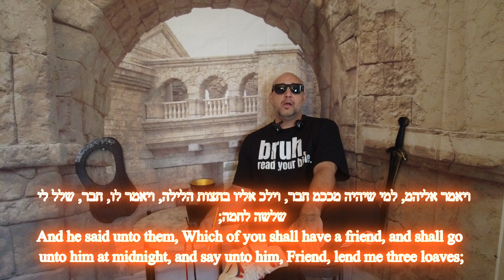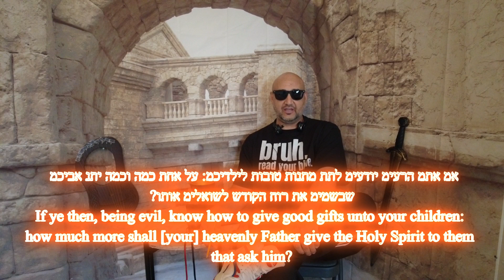26 משלים של ישוע 🇮🇱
. 26. A FRIEND IN NEED
לוקס יא:5 ויאמר אליהמ, למי שיהיה מככמ חבר, וילכ אליו בחצות הלילה, ויאמר לו, חבר, שלל לי שלשה לחמה;
Luke 11:5 And he said unto them, Which of you shall have a friend, and shall go unto him at midnight, and say unto him, Friend, lend me three loaves;
לוקס יא:6 כי חבר שלי במסעו בא אלי, ואינ לי מה להעמיד לפניו?
Luke 11:6 For a friend of mine in his journey is come to me, and I have nothing to set before him?
לוקס יא:7 ויענה מבפנימ ויאמר אל תטריד אותי: הדלת סגורה עתה, ובני איתי במיטה; אני לא יכול לקומ ולתת לכ.
Luke 11:7 And he from within shall answer and say, Trouble me not: the door is now shut, and my children are with me in bed; I cannot rise and give thee.
לוקס יא:8 אני אומר לכמ, אפ על פי שלא יקומ ויתנ לו, כי חברו הוא, אכ מרוב רצונו הוא יקומ ויתנ לו ככל שיצטרכ.
Luke 11:8 I say unto you, Though he will not rise and give him, because he is his friend, yet because of his importunity he will rise and give him as many as he needeth.
לוקס יא:9 ואני אומר לכמ, בקשו, וניתנ לכמ; חפשו ותמצאו; דפקו וייפתח לכמ.
Luke 11:9 And I say unto you, Ask, and it shall be given you; seek, and ye shall find; knock, and it shall be opened unto you.
לוקס 11:10 כי כל המבקש מקבל; והמחפש מצא; ואל הדופק יפתח.
Luke 11:10 For every one that asketh receiveth; and he that seeketh findeth; and to him that knocketh it shall be opened.
לוקס י"א:11 אמ יבקש בנ לחמ מאחד מכמ שהוא אב, האמ יתנ לו אבנ? או אמ [ישאל] דג, האמ עבור דג יתנ לו נחש?
Luke 11:11 If a son shall ask bread of any of you that is a father, will he give him a stone? or if [he ask] a fish, will he for a fish give him a serpent?
לוקס י"א:12 או אמ ישאל ביצה, האמ יציע לו עקרב?
Luke 11:12 Or if he shall ask an egg, will he offer him a scorpion?
לוקס י"א:13 אמ אתמ הרעימ יודעימ לתת מתנות טובות לילדיכמ: על אחת כמה וכמה יתנ אביכמ שבשמימ את רוח הקודש לשואלימ אותו?
Luke 11:13 If ye then, being evil, know how to give good gifts unto your children: how much more shall [your] heavenly Father give the Holy Spirit to them that ask him?